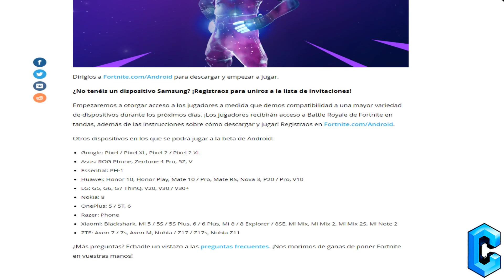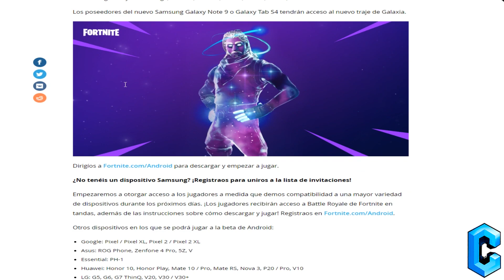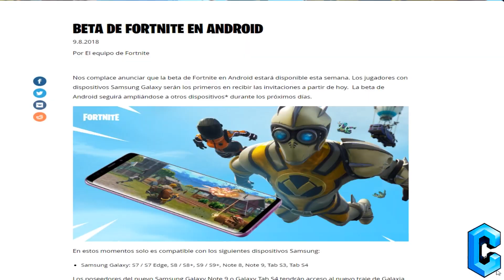DESCARGAR FORTNITE PARA ANDROID BETA *OFICIAL*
Hoy chavales os voy a enseñar COMO JUGAR A FORTNITE EN ANDROID LA BETA OFICIAL teneis que verlo!

-REGISTRATE EN EPIC GAMES PROXIMAMENTE REGALARAN PAVOS! Y RECUERDO QUE ESTE CONCURSO ES ECHO POR FORTNITE ASIQUE PARTICIPAR OS PODEIS LLEVAR PAVOS GRATIS EN FORTNITE BATTLE ROYALE  ;)